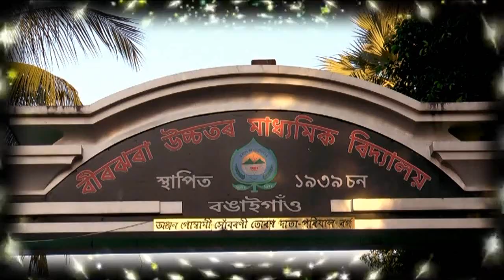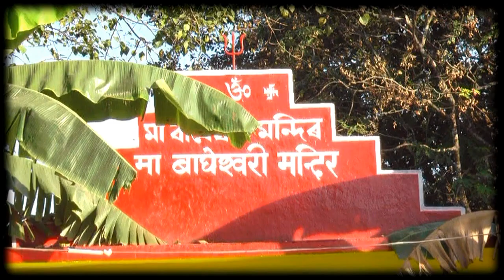26th All assam master's athletics theme song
Venue at bongaigaon birjhora filed